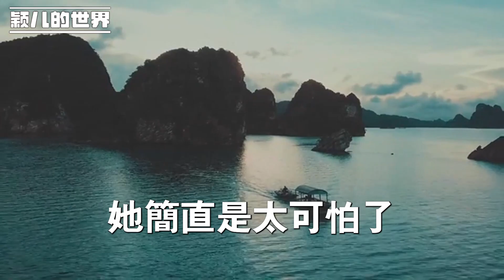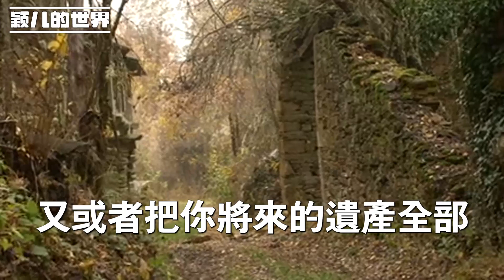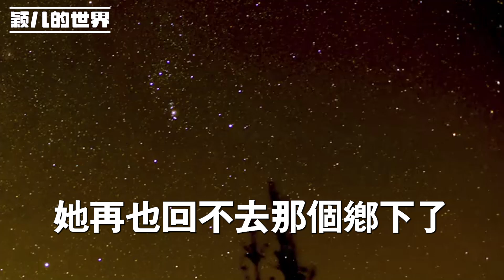女兒騙我說 她還在上大學，其實她早就下嫁到一窮山溝了，給人家三年抱兩胎，我急忙試管給她生了弟弟妹妹，讓她幻想的家產雞飛蛋打